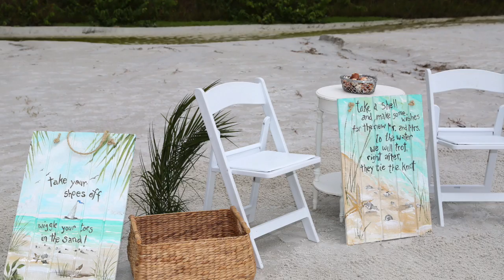Siesta Key Jamaica Royale Wedding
Consider Beach Breeze Weddings as your a one-stop-shop for all your wedding ceremony and reception needs;  Officiant, Planning, Canopies, Arches, Chairs, Video, Musicians, Dj’s, Photographers, Transportation, and so much more..
Thanks in advance.  I look forward to hearing from you.
Sincerely,
Allan Z